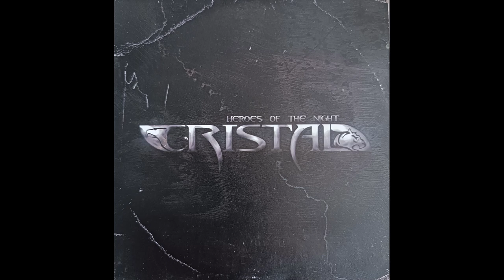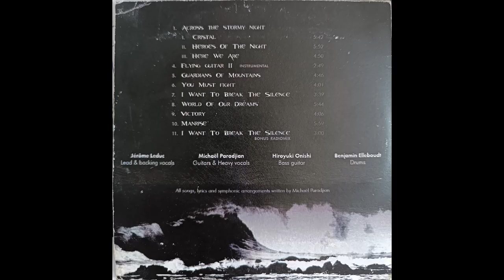Flying Guitar (Instrumental ), Track 4, Album: "Heroes of the Night" Band: CRISTAL